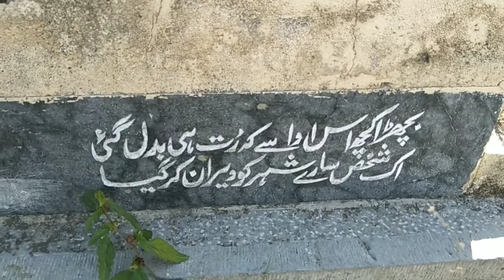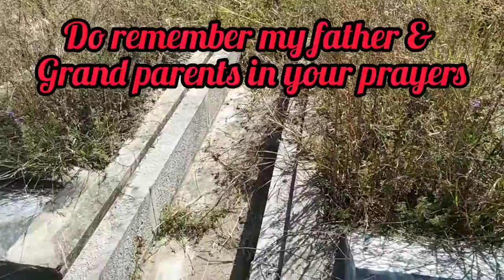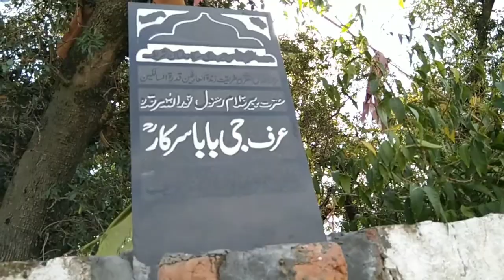کچھ وقت اپنے پیاروں کے نام ‼️Visited my family Graveyard‼️Village Trip‼️By Allure Hub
How Are you all..I hope you all are doing well and enjoying your life and health..
Today I'm sharing video of my village trip..
We have visited our family graveyard and recite fateha and Darood for all family members who were slept there..
Please remember me and my family in your prayers..If you like my video please share it with your family and friends..And if you are new to my channel so plz don't forget to subscribe to my channel Allure Hub..